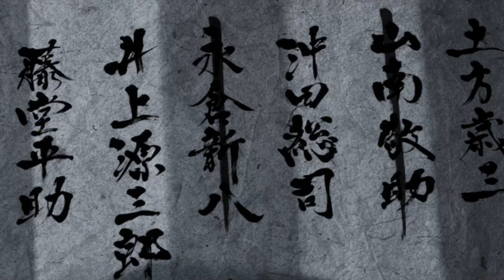Let's Play Like a Dragon: Ishin! Part 24 - Okita Souji, The Mad Samurai's Rampage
Hasn't been a stranger tale in all my years. A man with his sights on the future gets gutted by a man stuck in the past. A killer who was never supposed to exist in the first place, takin' the life of a man who's had two of 'em. Right?
...Sakamoto Ryoma.